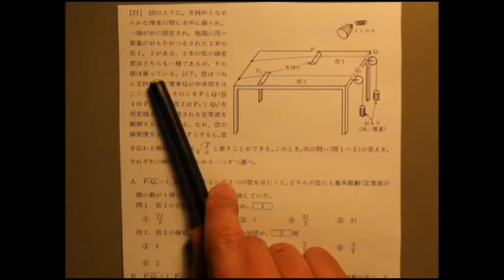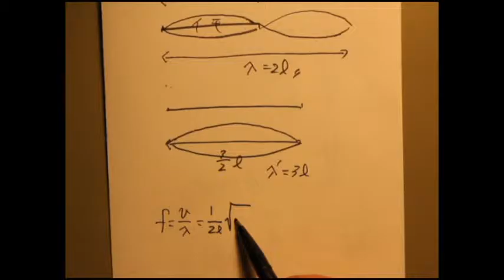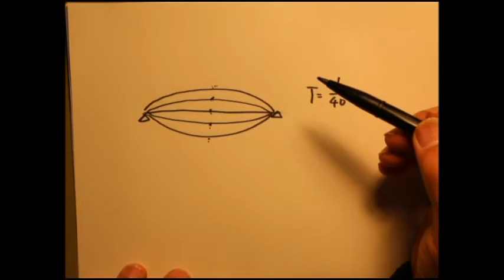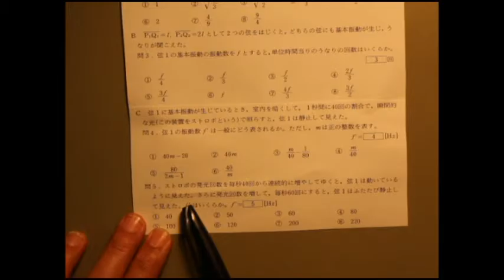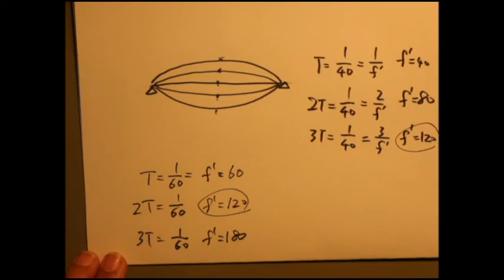生野物理CBPT(21)